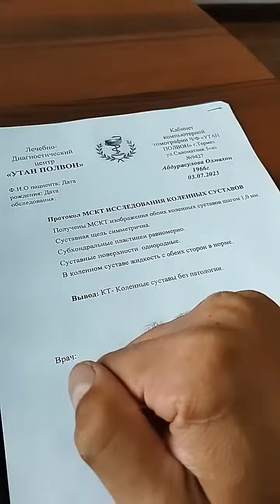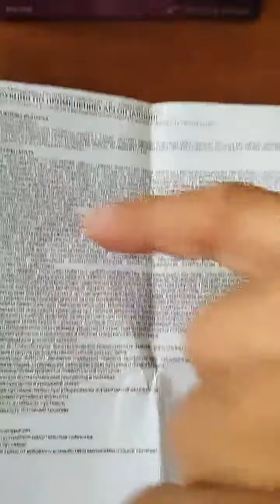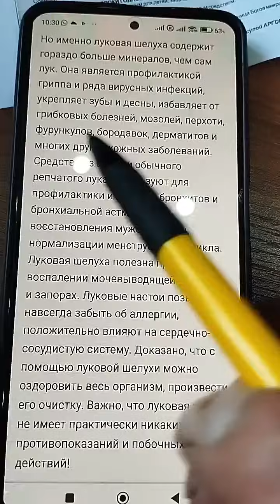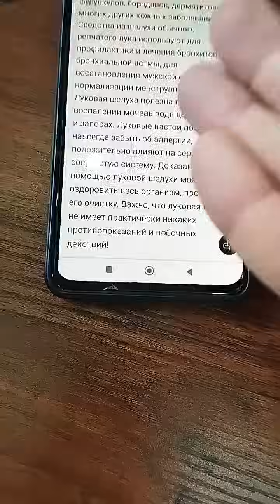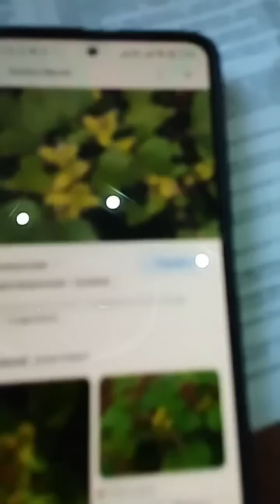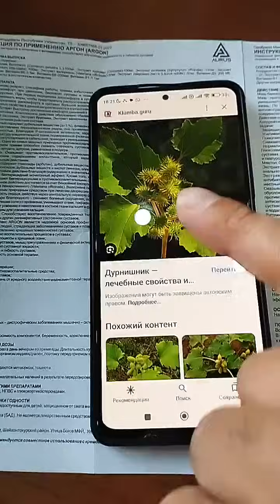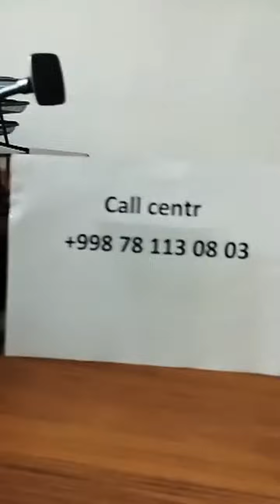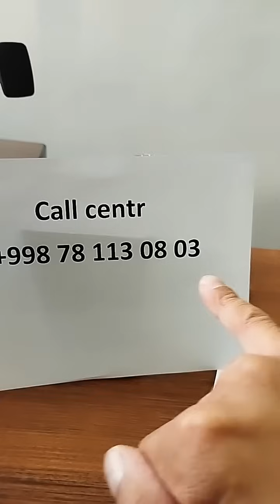🔴 Эфир Трансляция Витилиго ва бошқа касаллик ва янгиликлари